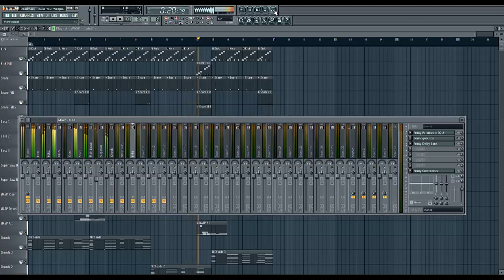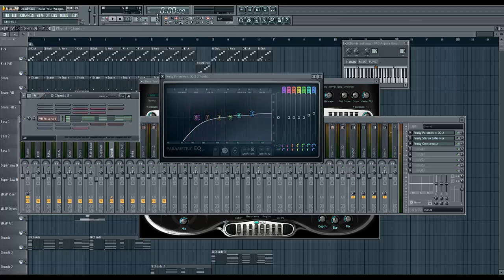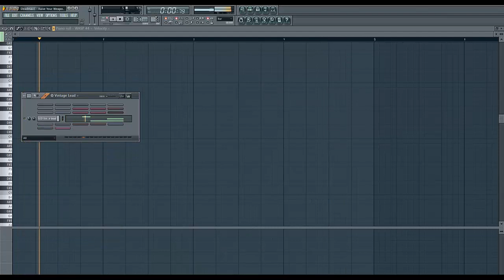Madeon Remix - Deadmau5 - Raise Your Weapon - FL Studio 11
Time on project - 5 hours 57 minutes.

This project can be purchased (along with many others) from this link:

Full credits to;
Toby Davy

STRICTLY VIEWING PURPOSES ONLY.